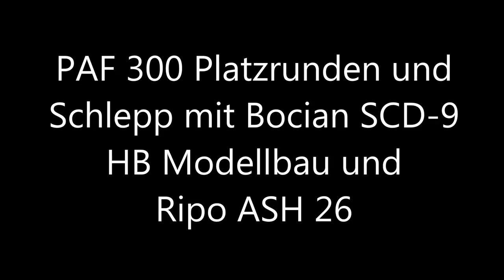Platzrunden und Schlepp PAF 300 mit Bocian SZD-9 HB Modellbau und Ripo ASH 26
Platzrunden und Schlepps mit den Grosseglern